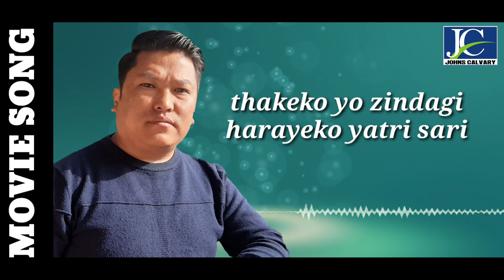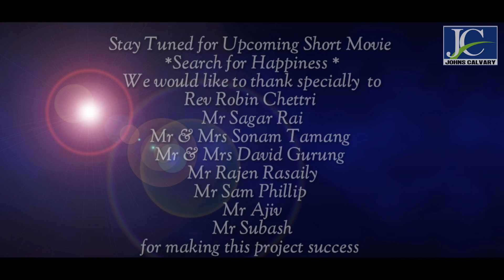||Khusi Yo Jiwanma|| Search for Happiness/ Gospel Movie Song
This song is from a short nepali christian movie
Search for Happiness
Title Song
Song - Khushi Yo Jiwanma
Vocal- Ps Samuel Subba
Lyrics- Ps Bhupal John
Composed by- Mr Sam Phillip
Music Arranged by - Mr Rajen Rasaily